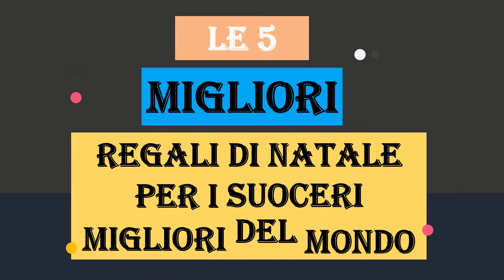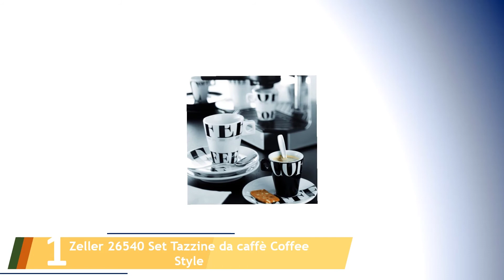Le 5 Migliori Regali di Natale per i Suoceri Migliori del Mondo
Ecco l'elenco dei Le 5 Migliori Regali di Natale per i Suoceri Migliori del Mondo.

01. Zeller 26540 Set Tazzine da caffè Coffee Style

02. ZEEYUAN Album Fotografico 80 Pagine Album Foto 29x19 cm Fai da Te Photo Book

03. Human Touch, Pista di Amore - Lui & Lei

04. SONGMICS Cofanetto Portagioielli

05. HISDERN Lotto 3 PCS Cravatta da uomo Polka Dot Check Stripe tinta unita Festa di nozze